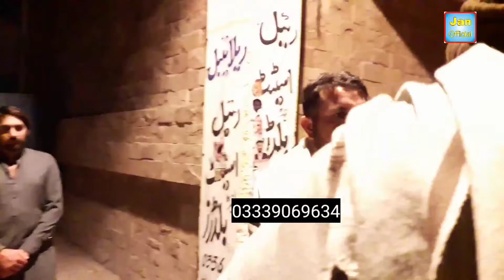Khadmat Da Olas With Jan: Ep # (67)|| Bawasa Baba Jan..